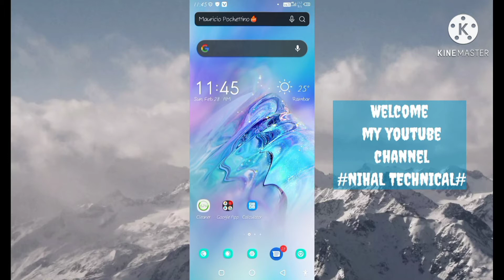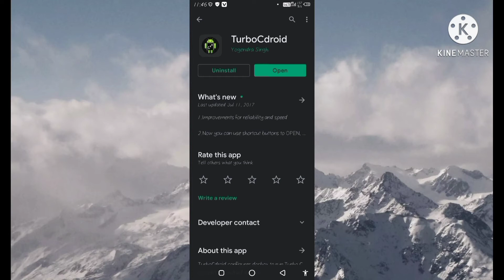How to use turbocroid in mobile 📲 /Turbocroid on mobile 📲 /Turbocroid mobile main kaise use kare.👍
👉How to use turbocroid in mobile 📲
👉Turbocroid on mobile 📲

👉Turbocroid mobile main kaise install kare.

Hii, guys main es video mai bataaya hun ki turbocroid ko mobile mein kaise install Karen ya kaise download Karen.

👉Turbocroid ek programming software hai . Es  turbocroid ko Yogendra Singh ne develop Kiya hai

Turbocroid ko mobile mein kaise use kare.

My name is=Nihal